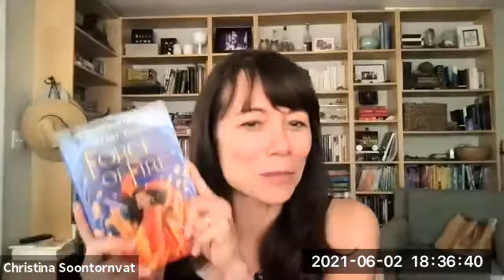RJ Julia presents Sayantani DasGupta in conversation with Christina Soontornvat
You missed a virtual event with Sayantani DasGupta! Watch this sneak peek and then check out our upcoming virtual events

In "Force of Fire," a demon must embrace her bad to serve the greater good.